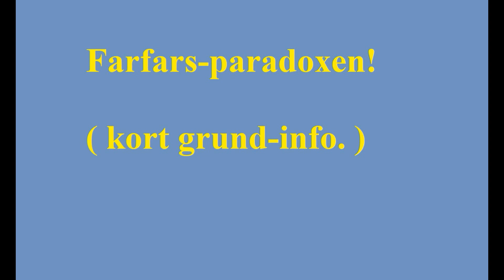Farfars-paradoxen!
Nu så ska vi prata lite om farfars-paradoxen.